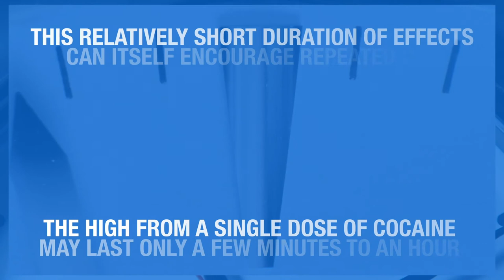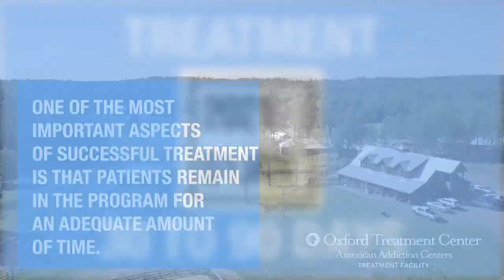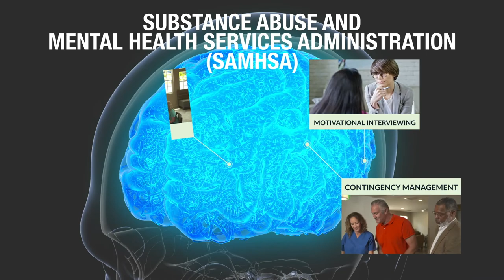Cocaine Addiction and Treatment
About American Addiction Centers:
A leading nationwide provider of substance abuse treatment, American Addiction Centers treats clients struggling with drug addiction, alcohol addiction, and mental health/behavioral health issues. As the only publicly traded company in the addiction treatment space, our success rate is double the national average, and we have been mentioned in Forbes, Fox News, Daily Mail, Bustle, and USA Today.

The moment you contact American Addiction Centers is the moment you can change your life. Don't wait, take the first step today. Our team is there for you every step of the way.